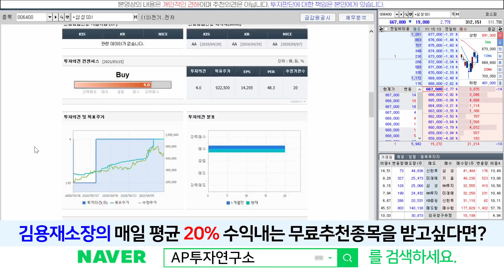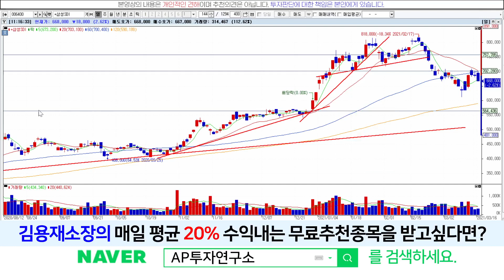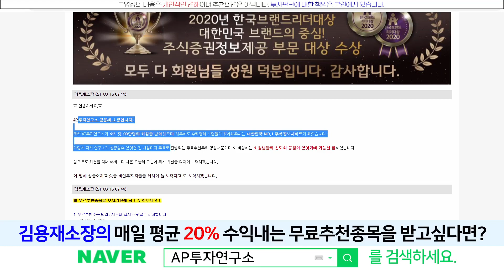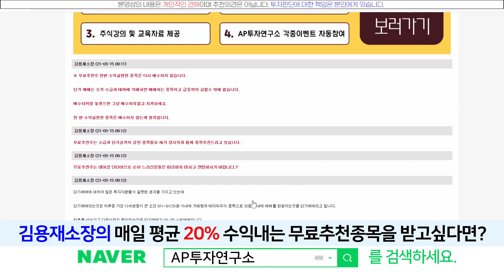삼성SDI(006400) - 기대되는 업황! 주가대응은 어떻게?